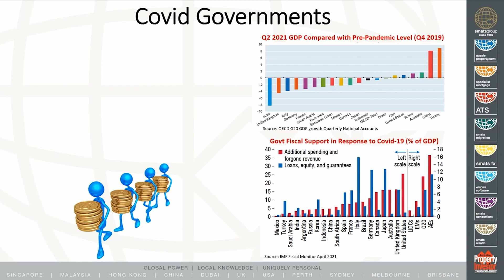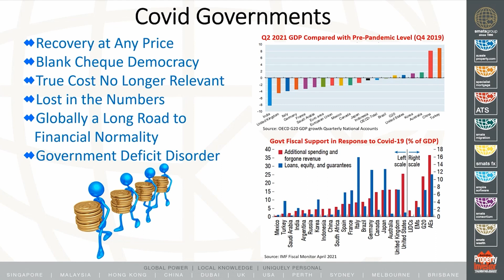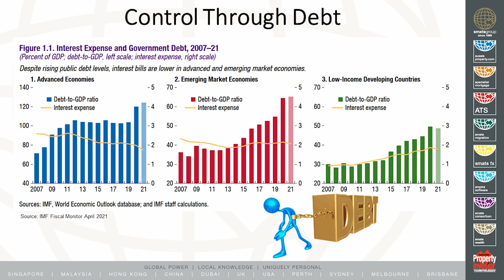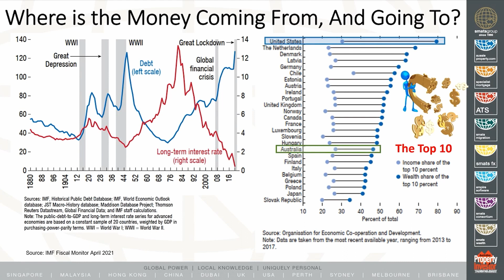Part 7 - COVID Governments - 15th Annual Market Update 2021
COVID-19 has had an enormous impact on the world.

Whilst stock markets have experienced a short correction followed by a push to all-time highs, Governments have plunged into debt by introducing stimulus packages to support and rebuild their economies. Our biggest challenge ahead is national debt recovery and how we go about our new "COVID Normal" lives.

As global vaccination rates increase, borders are re-opening and travel is returning. Australia has been one of the safest places on earth during the pandemic, however the recent Delta outbreak in Sydney and Melbourne have demonstrated how quickly freedom of movement can be revoked. How Australia reacts and accepts our new existence will have an important impact on how our economies and livelihood will rebound.

Globally, property has shown great resilience as people rediscovered the importance of a comfortable abode in times of lockdowns and movement restrictions. The Australian property market has performed exceptionally well, with all capital cities experiencing double digit growth, fuelled by high demand, short supply, record low interest rates and a resurgence in owner-occupier levels. Is this a bubble or natural adjustment and does it have sustainability?

2022 shapes up to be the year of re-emergence as world economies open-up and they rebuild their tourism and aviation sectors that were ravaged by COVID-19. No doubt there will be more hurdles and casualties as we move forward, but the vaccines have provided genuine hope needed to build a new world together.

Join us as we discuss:
• Global financial markets, issues & influence on our daily lives;
• Australian property markets, driving factors and has it peaked?
• International markets review & forecast;
• Australian Dollar review & prediction;
• Interest rates and how long will low rates remain?
• Australian property market prospects for 2021/2022;

Liability limited by a scheme approved under Professional Standards Legislation. Australasian Taxation Services Pty Ltd (ATS) - ABN 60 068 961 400 | Registered Australian Tax Agent 62364000.

COPYRIGHT Except as permitted by the copyright law applicable to you, you may not reproduce or communicate any of the content on this video, without the permission of the owner.